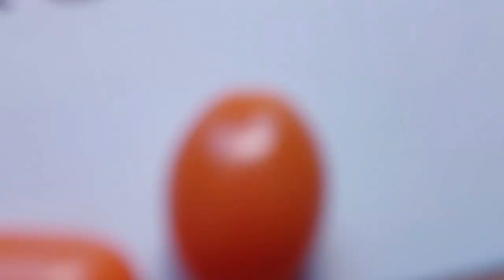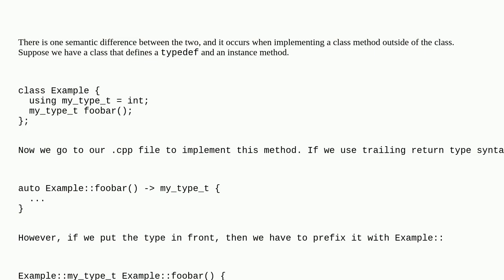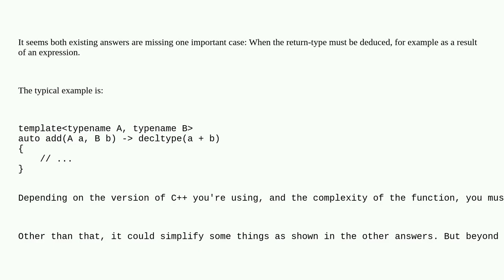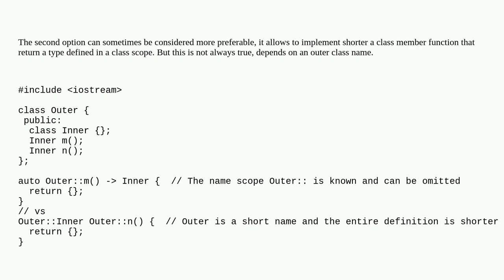Choosing between different function declaration styles in C++: auto vs. traditional return type s...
Choosing between different function declaration styles in C++: auto vs. traditional return type syntax

A special thanks goes out to the community

  return-type-deduction auto c++